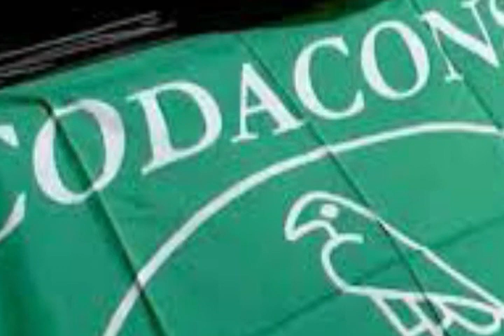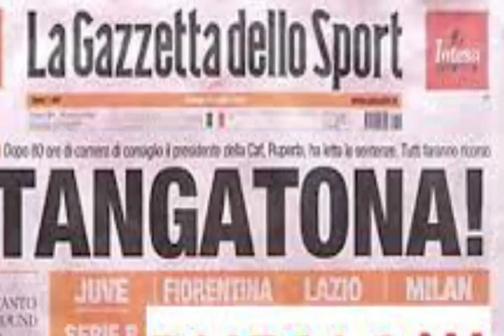Pertandingan AC Milan VS Spezia Diulang?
Asosiasi Pengguna dan Konsumen di Italia Codicans meminta agar Pertandingan AC Milan lawan Spezia diulang.

Sumber : Liga olahraga